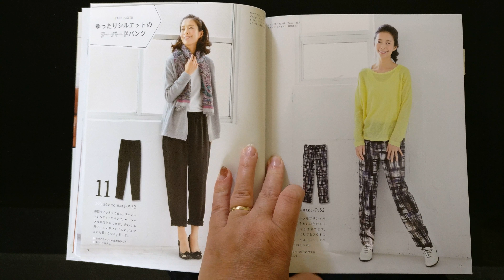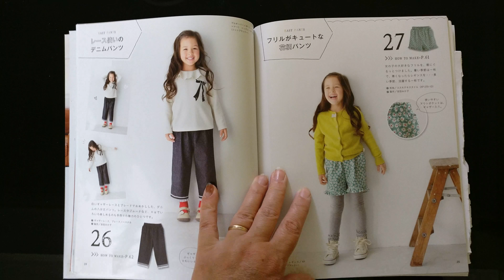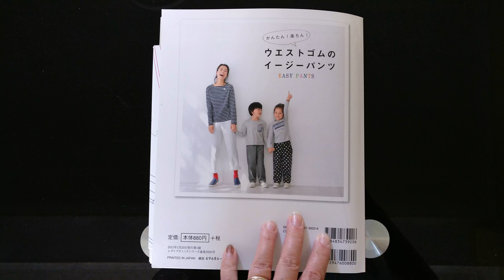Elasticized Waist Easy Pants for Adult and Children - Flip through Japanese Craft Book